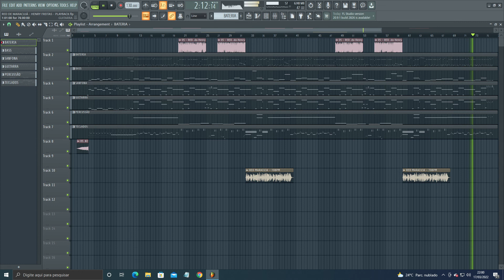PLAYBACK - RED DE MARACUJÁ - HENRY FREITAS